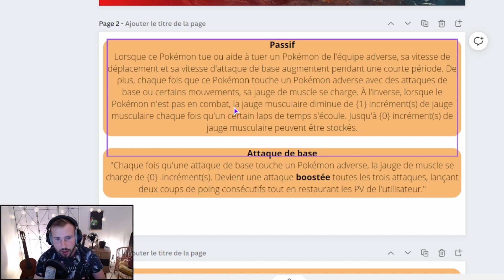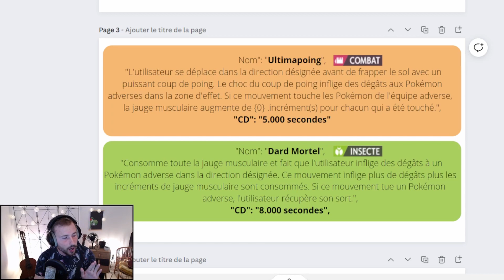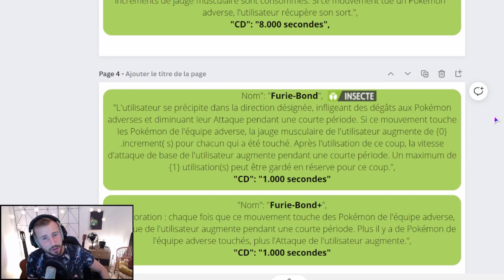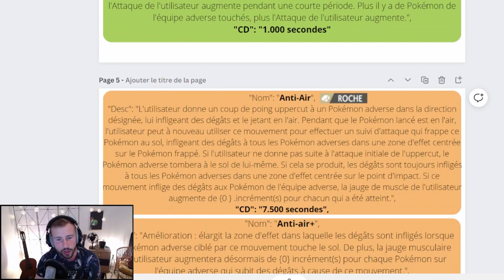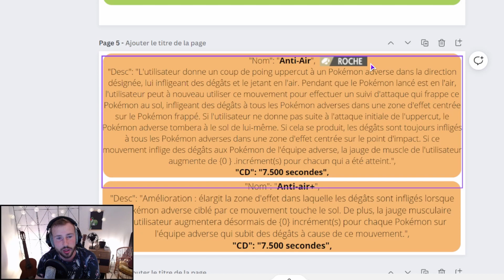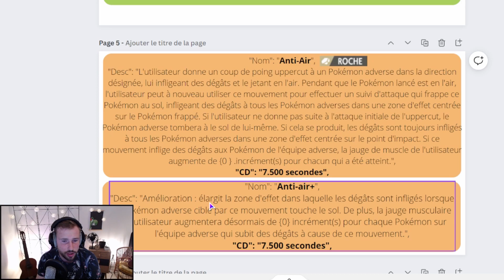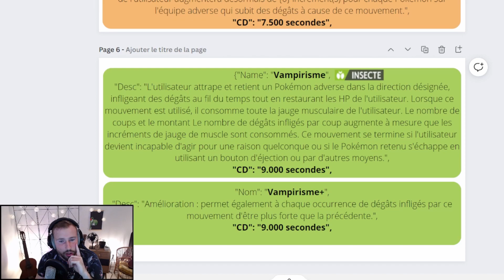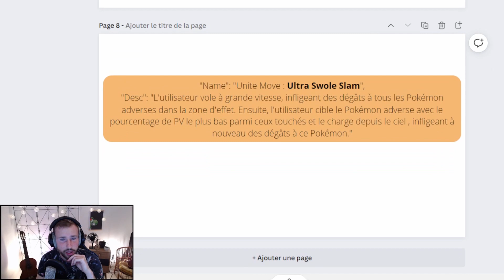ON DÉCOUVRE LES ATTAQUES DE MOUSCOTO QUI SERA LE PROCHAIN POKEMON sur POKEMON UNITE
Mouscoto à été leak et on découvre ensemble ses attaques et son kit sur Pokémon Unite !
Suis moi sur d'autres réseaux pour ne rien rater !